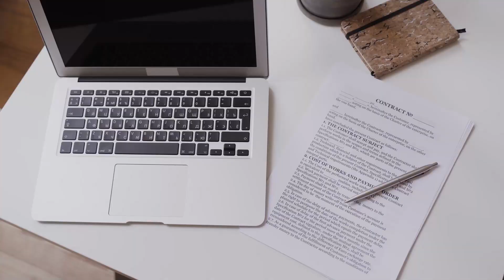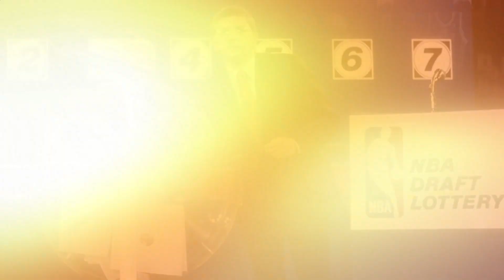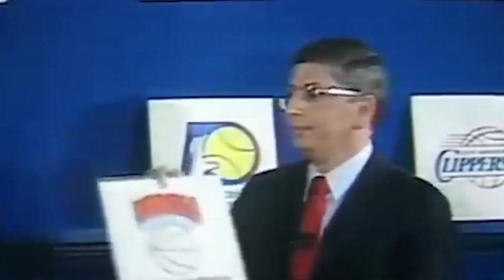How The NBA Draft Is Rigged For The Rich?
Watch this video to find out reasons why the NBA Draft isn't as fair as you may believe!

We post Top Trending and Viral NBA Life and NBA Drama. We create a daily dose of The Most Amazing Top 10 and also Top 5 type of videos that trend. We also provide our audience with the latest celebrity news about famous people and the secret celebrity gossip that is going on in the lives of these famous celebrities!

nba 2k23 trailer, nba 2022, nba 2k23 myteam, nba on espn, nba today espn